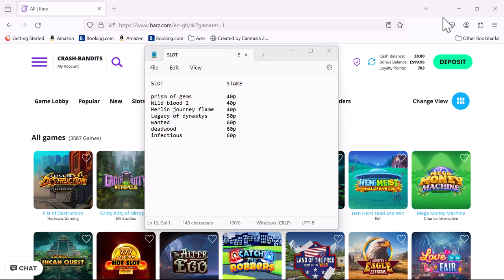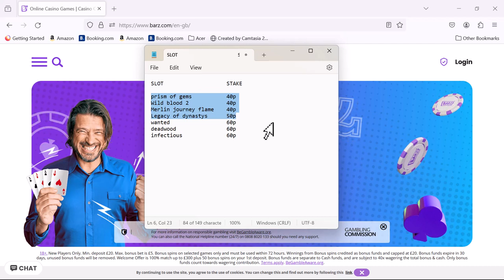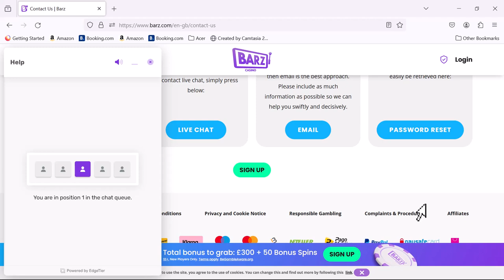£470 BONUS HUNT (40p to 60p stakes) IS THE NIGHTMARE GOING TO CONTINUE? slots, casino, bonus hunt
Picking up where triple D left off.
Neil has collected some bonuses for you guys. Its been a rough one again and after Dirty Neil messed up a previous recording which would have yielded a bonus hunt featuring 16 bonuses he has had to re-record a new one for you all.